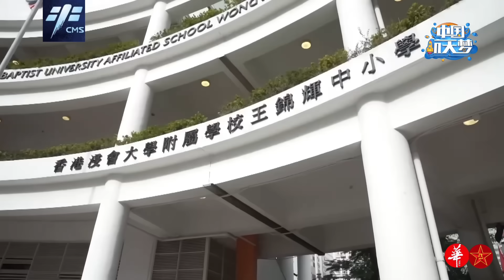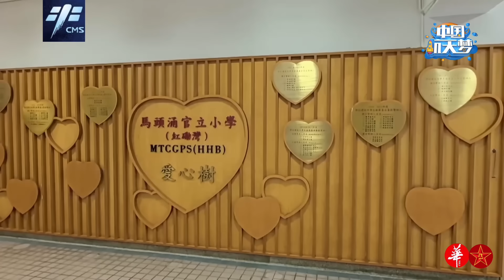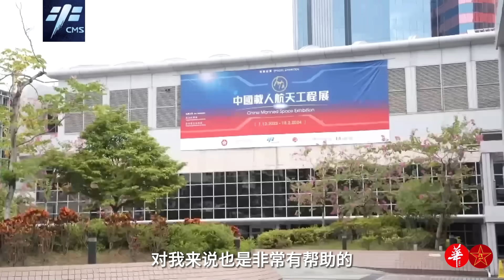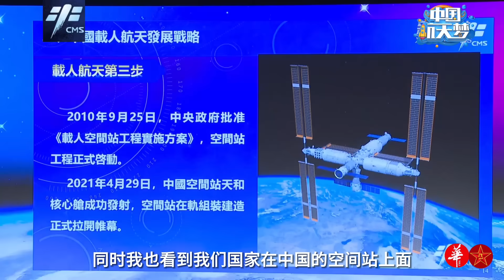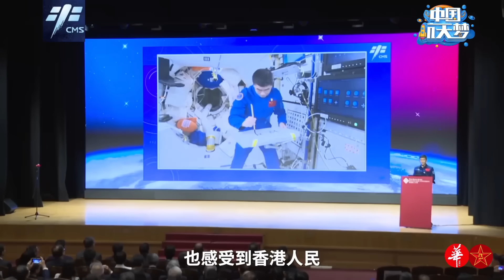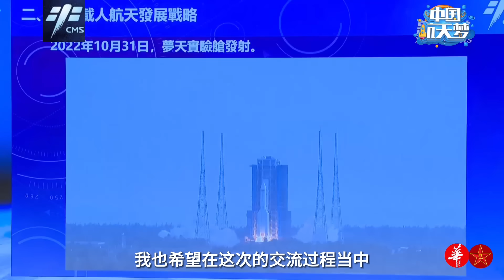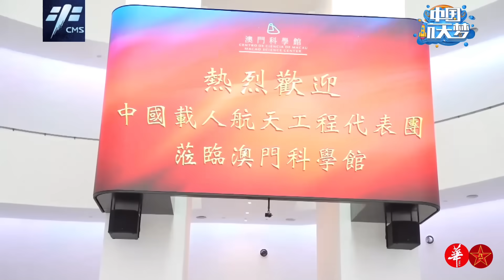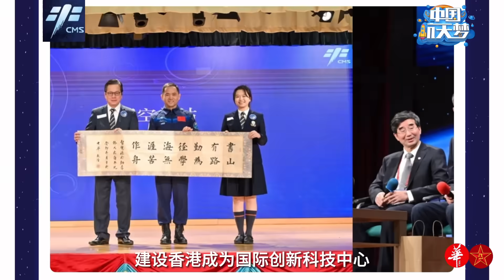航天员给港澳学生带去了什么？都有啥活动？中国载人航天工程代表团港澳行/China Manned Spaceflight Delegation Tour to Hong Kong and Macau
12月3日，中国载人航天工程代表团结束了为期六天的港澳访问。六天行程中，代表团成员受到了港澳同胞的热烈欢迎，航天员刘伯明、陈冬、王亚平、张陆，走进港澳的大中小学校和师生们沟通交流，合影。当然还有特别的礼物，那么，他们给港澳学生带去了什么？自己又有什么收获？
On December 3, the China Manned Space Engineering Delegation concluded a six-day visit to Hong Kong and Macao. During the six-day trip, members of the delegation received a warm welcome from compatriots in Hong Kong and Macao. Astronauts Liu Boming, Chen Dong, Wang Yaping and Zhang Lu visited universities, middle schools and primary schools in Hong Kong and Macao to communicate with teachers and students and took photos. Of course there are special gifts, so what did they bring to the students from Hong Kong and Macao? What do you gain?